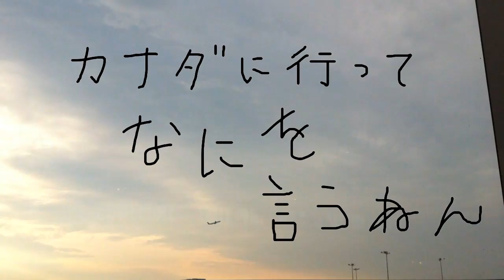カナダに行ってなにを言うねん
取材ツアー招待：カナダ観光局